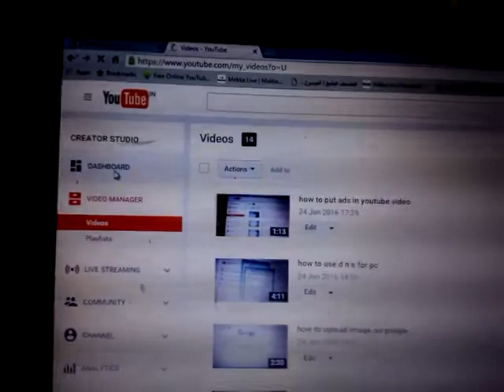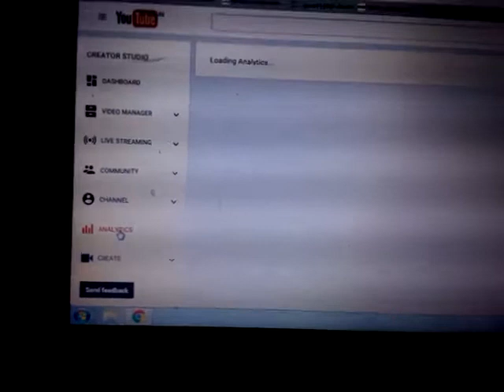How to Check your earnings in youtube channel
this video show you.How to check  your earnings in youtube channel
see more vides .subscription my channel